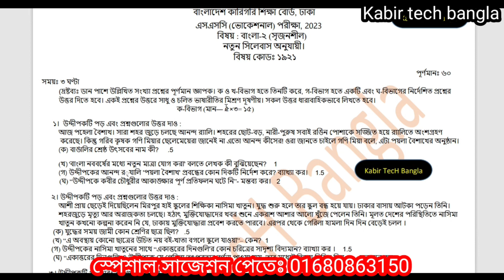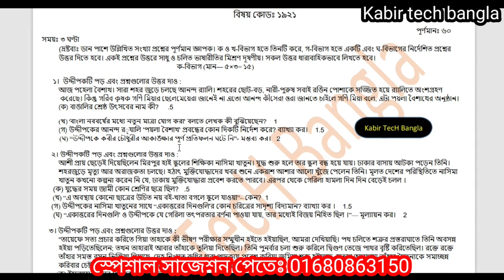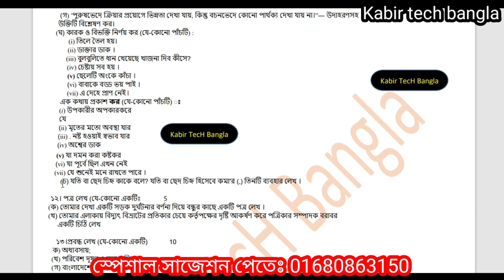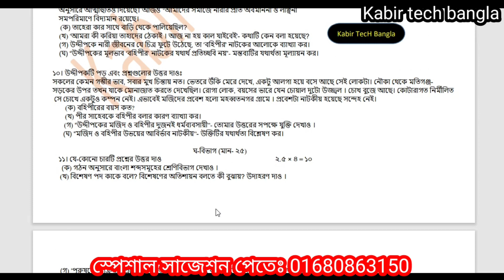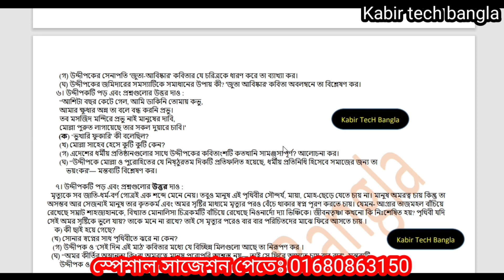এসএসসি ভোকেশনাল ২০২৩ বাংলা-২ নমুনা প্রশ্ন || এসএসসি ভোকেশনাল ২০২৩ বাংলা-২ মান বন্টন || ssc 23 voc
এসএসসি ২০২৩ এ বাংলায়  ভালো করার কৌশল, এসএসসি ২০২৩ বাংলা-২, এসএসসি ভোকেশনাল ২০২৩ বাংলা-২ সুপার সাজেশন,  ভোকেশনাল ২০২৩ সুপার সাজেশন, বাংলা-২ স্পেশাল সাজেশন , বাংলা-২ এ প্লাস পাওয়ার কৌশল, ssc 2023 vocational bangla-2 supper suggestions, vocational class 10 bangla-2 supper suggestions,